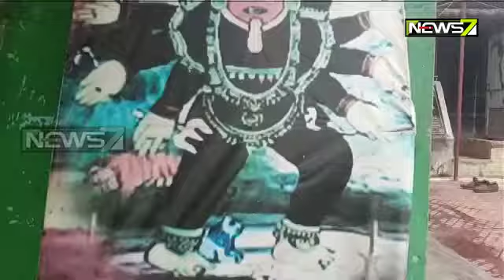Many Temples Are reopen For Devotees in Khordha